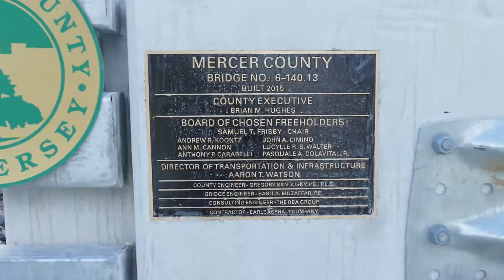Nottingham Way bridge reopens between Trenton and Hamilton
TRENTON - Wednesday, February 10, 2016Mercer County cuts the ribbon on the long- awaited Nottingham Way Bridge, off the Mulberry-north Clinton intersection on the Hamilton-Trenton border.(Michael Mancuso | For NJ.com )